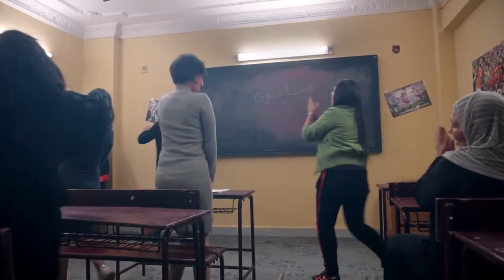"بيشقط الستات البتجيلوا المكتب"😳🤣مش هتصدقوا بيعمل ايه !!🔞🤣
ولاد إمبابة هو مسلسل كوميدي مصري عرض لأول مره في شهر رمضان 2020 م تدور الأحداث في إطار كوميدي حول امرأة تلد 15 من الأبناء، وعندما يصبحون شباباً يبدأ صراع العائلة على الإرث. المسلسل من إخراج ممدوح زكي، وتأليف أيمن بكري، وإنتاج بلال صبري، ومن بطولة فريدة سيف النصر، وسعد الصغير، وعمرو رمزي، ومصطفى أبو سريع.
ملخص القصة
تدور الأحداث في إطار كوميدي حول امرأة تلد 15 من الأبناء، وعندما يصيرون شبابا يبدأ صراع العائلة على الإرث.

طاقم التمثيل
فريدة سيف النصر
سعد الصغير
عمرو رمزي